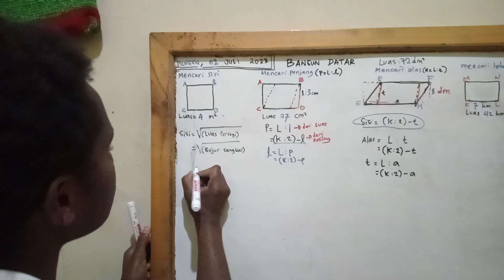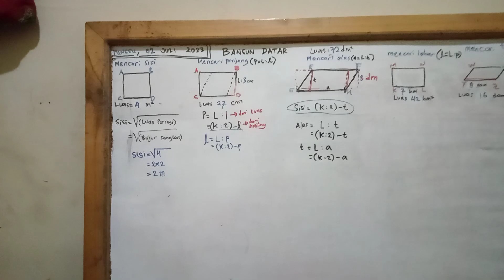CARA MENGHITUNG SISI BUJUR SANGKAR oleh Novalia Paragaye, s=√(luas Bujur sangkar), doakan Novalia.